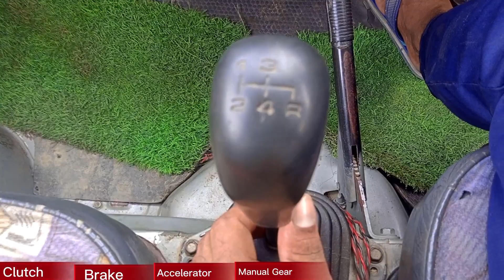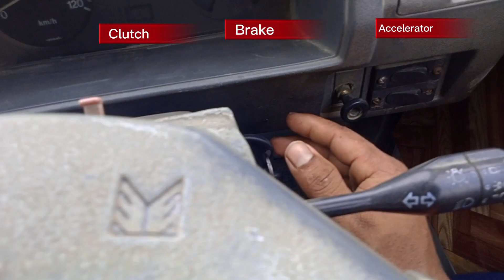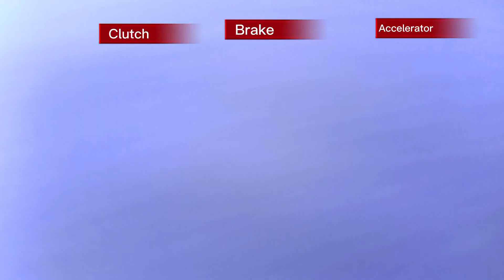ক্লাচ, ব্রেক, অ্যাক্সিলারেটর Tutorial Bangla / How to Oparet Clutch, Brake, Accelerator.🚔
ক্লাচ, ব্রেক, অ্যাক্সিলারেটর যেভাবে ব্যাবহার করবেন / How to Oparet Clutch, Brake, Accelerator.🚔

এই ভিডিওটিতে গাড়ি চালানোর প্রথম স্টেপ শিখুন।